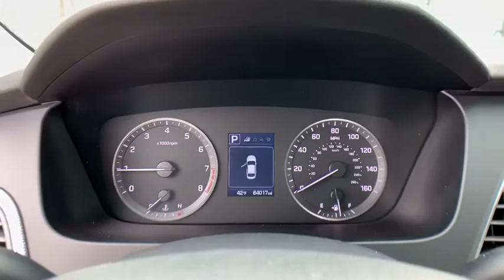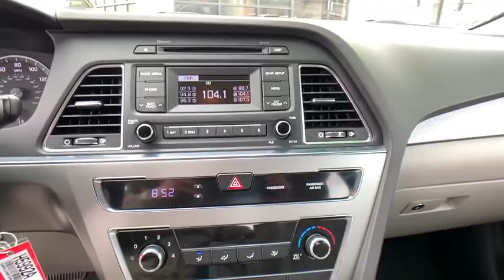2017 Hyundai Sonata Riverdale, Morrow, Union City, Jonesboro, Forest Park, GA H5992A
Used 2017 Hyundai Sonata available in Riverdale, Georgia at Southtowne Hyundai of Riverdale. Servicing the Morrow, Union City, Jonesboro, Forest Park, GA area.

Lakeside Blue 2017 Hyundai Sonata FWD 6-Speed Automatic with Shiftronic 2.4L I4 DGI DOHC 16V ULEV II 185hp **CLEAN CARFAX Gray w/YES Essentials Premium Cloth Seating Surfaces.brbrHome of the 20 YEAR / MILLION MILE WARRANTY! Gray w/YES Essentials Premium Cloth Seating Surfaces 4-Wheel Disc Brakes 6 Speakers ABS brakes Air Conditioning Alloy wheels AM/FM radio: SiriusXM Brake assist Bumpers: body-color CD player Driver door bin Driver vanity mirror Dual front impact airbags Dual front side impact airbags Electronic Stability Control Four wheel independent suspension Front anti-roll bar Front Bucket Seats Front Center Armrest Front reading lights Heated door mirrors Illuminated entry Knee airbag Low tire pressure warning MP3 decoder Occupant sensing airbag Outside temperature display Overhead airbag Overhead console Panic alarm Passenger door bin Passenger vanity mirror Power door mirrors Power steering Power windows Radio: AM/FM/SiriusXM/CD/MP3 Audio System Rear anti-roll bar Rear seat center armrest Rear window defroster Remote keyless entry Security system Speed control Speed-sensing steering Speed-Sensitive Wipers Split folding rear seat Spoiler Steering wheel mounted audio controls Tachometer Telescoping steering wheel Tilt steering wheel Traction control Trip computer Variably intermittent wipers and YES Essentials Premium Cloth Seating Surfaces. 25/36 City/Highway MPGbrbrAwards:br  * 2017 KBB.com 10 Best Used Cars Under $20000   * 2017 KBB.com 10 Most Comfortable Cars Under $30000   * 2017 KBB.com 10 Most Awarded Cars   * 2017 KBB.com Best Family Sedans   * 2017 KBB.com 10 Best Sedans Under $25000   * 2017 KBB.com 10 Most Awarded BrandsbrSouthTowne is a family owned and operated full-service dealer serving the communities of Newnan Peachtree City Carrollton Griffin LaGrange Columbus Union City Morrow Riverdale Fayetteville and the rest of Greater Atlanta for more than 25 years. We are 100% committed to ensuring this will be the most pleasant car-buying and ownership experience youve encountered. We look forward to the opportunity to earn your business.